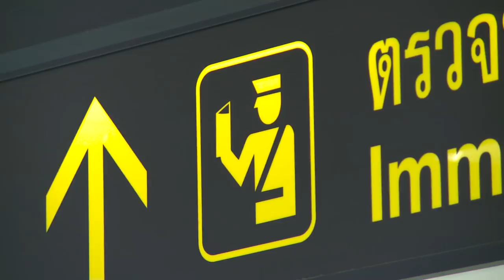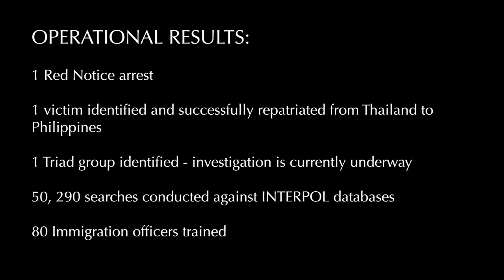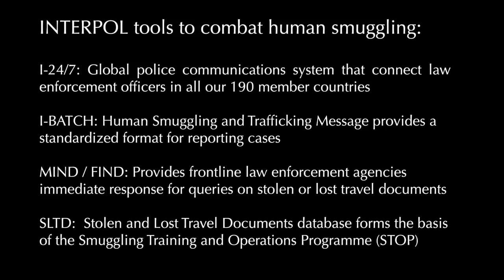INTERPOL Operation STOP - South East Asia 2013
Our Smuggling Training Operation Programme supports INTERPOL member countries in border management issues. In particular, STOP aims to detect organized criminal groups that provide stolen or lost travel documents to illegal immigrants or individuals involved in organized crime.

At the heart of the project is the extension of access for police at strategic border points to INTERPOL's secure global police communications network (known as I-24/7). This allows officers to check passenger documents against the INTERPOL Stolen and Lost Travel Documents (SLTD) Database. Containing in excess of 30 million lost or stolen travel documents this unique worldwide database is a crucial operational tool and one that plays a vital role in the fight against people smuggling and other organized criminal activities.

This extended access is backed up by analytical training and operational support. This enhanced infrastructure provides immediate benefits during tactical deployments, along with a lasting legacy of improved operational capacity for the country in question.